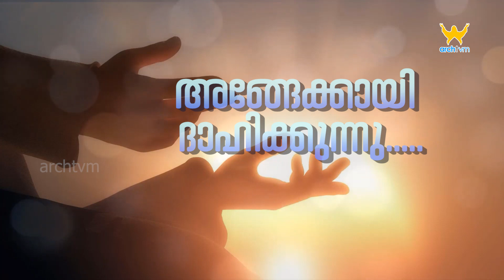പ്രതിവചന സങ്കീർത്തനം | ആണ്ടുവട്ടത്തിലെ മുപ്പത്തിരണ്ടാം ഞായർ | 12-11-23